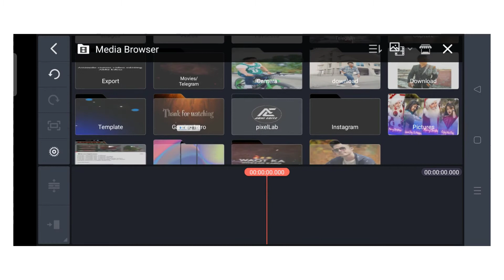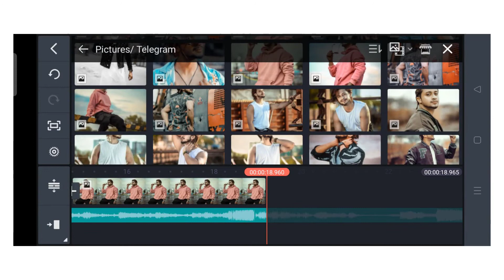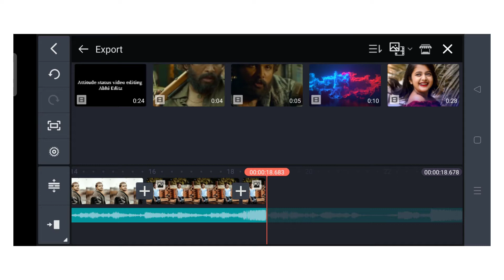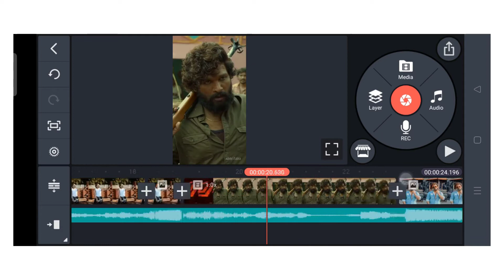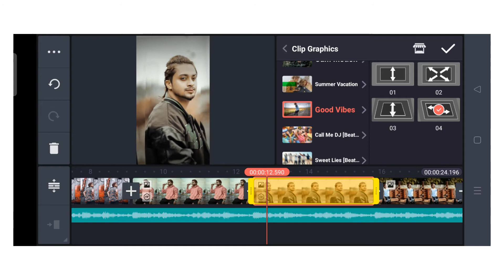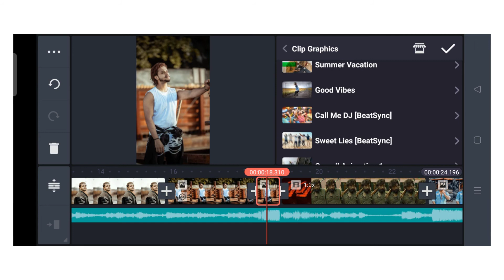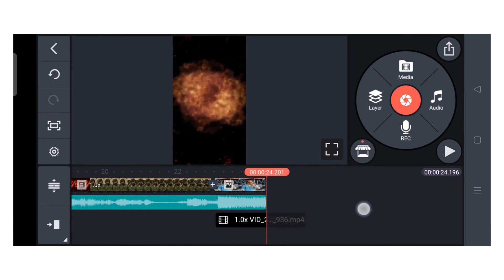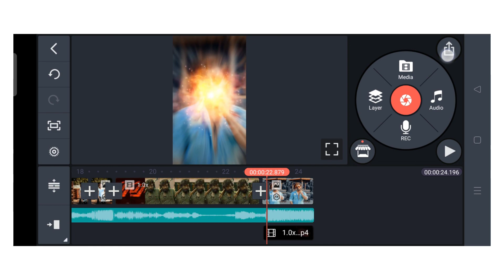Trending pushap status editing 😡Allu Arjun attitude video editing🔥allu arjun attitude status editing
allu arjun attitude status video
allu arjun attitude status video editing
attitude status editing in kinemaster
boy attitude status editing
boy attitude status editing alight motion
boy attitude status editing kinemaster